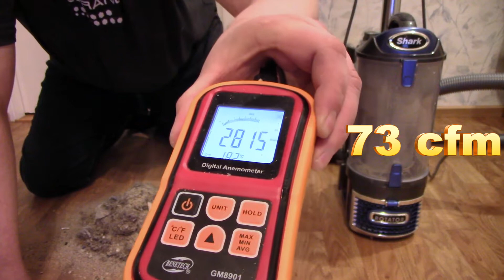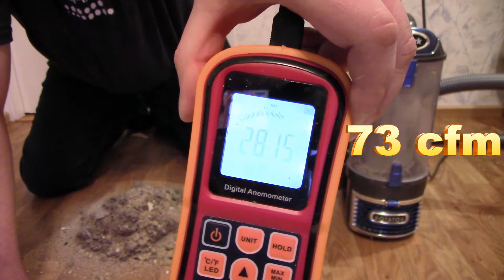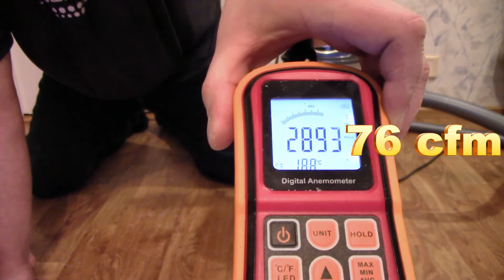Truth About Shark Claim "No Loss Of Suction"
NOTE! This Shark has a tall pre motor foam filter. Results may not be the same with models equipped with short pre motor foam filter.